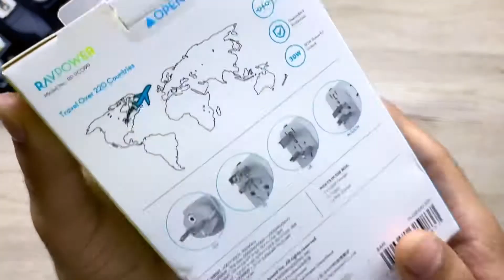Diplomat Travel Charger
Brand: RAVPower
Model: RP-PC099
Color: White
Charging Technology: iSmart
USB: port 3
USB-C: Port 1
Input : 100-250 v 50\60Hz
Output: 5V/3A, 9V/2A, 12V/1.5A 18W 5V/2.4A(Each Port) 12W